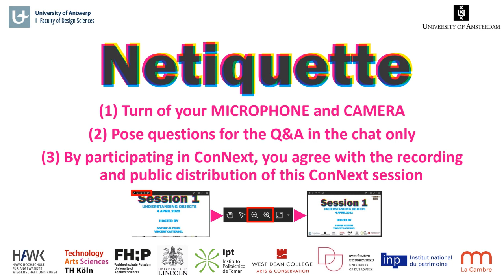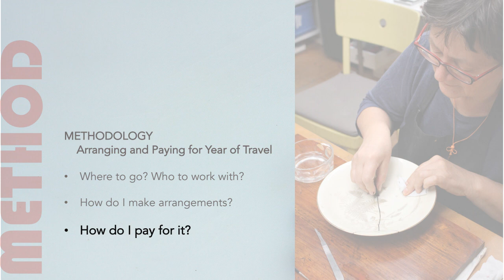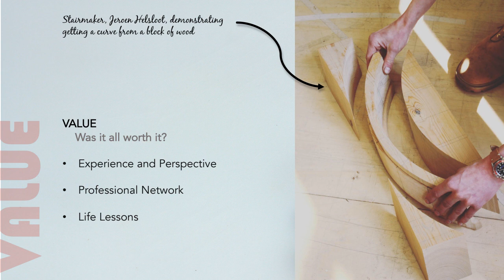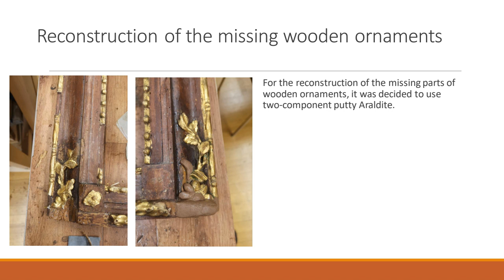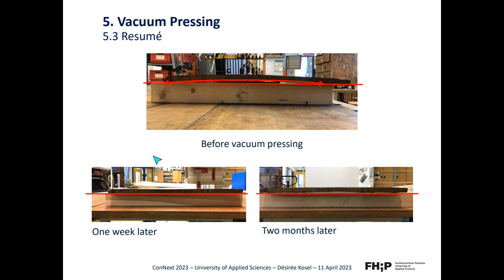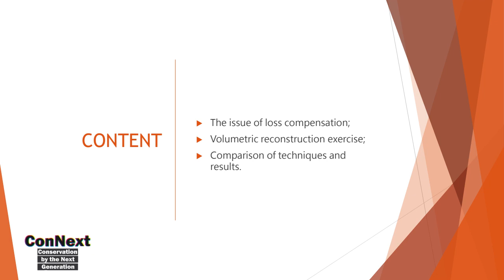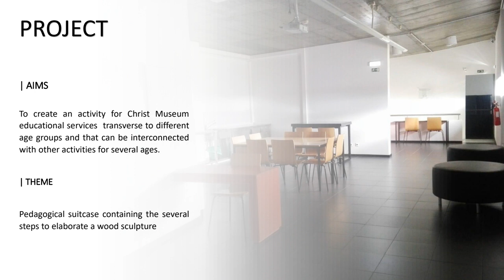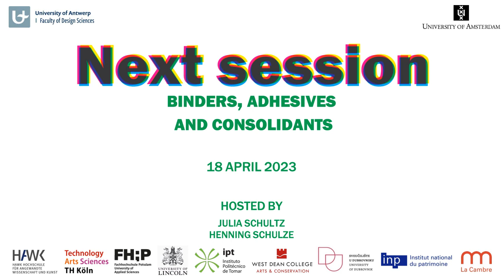ConNext 2023 - Session 2 - Understanding and treating wooden supports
TIMESTAMPS

12:04 KEYNOTE by Shane Orion Wiechnik (Studio Conservation, Sydney, Australia) - Shane Orion Wiechnik's Superfun and Educational Journeyman 2022 Project.
38:47 Q&A Shane Orion Wiechnik
42:28 Marta Mandić (UoD) - Conservation-restoration of an overpainted 18th-century neoclassical cantilever mirror frame.
1:00:09 Désirée Kosel (FHP) - Under Pressure: Applying vacuum pressing for the restoration of a baroque tabletop split in two and warped.
1:14:33 Q&A
1:33:33 Maria Mafalda (IPT) - Loss Compensation: A comparative study of materials for volumetricreconstruction.
1:42:06 Ana Fonseca (IPT) - A pedagogical suitcase for wood sculpture.
1:52:46 Q&A